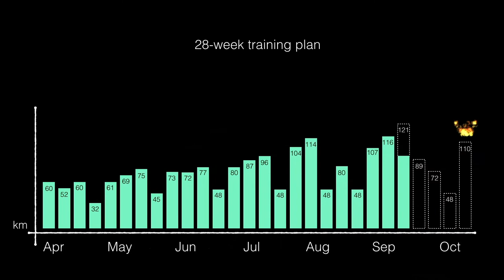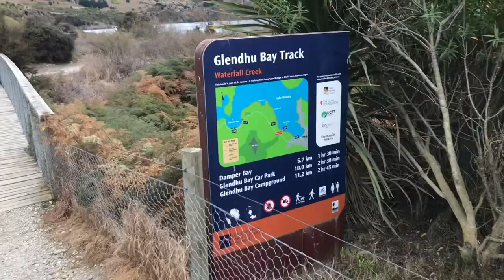Snowboarding & Trail Running in Wanaka - Cardrona and Treble Cone (Vlog Ep. 2)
Join us in our one-week snowboarding and running "bootcamp" in Wanaka, New Zealand.

This time, we'll bring you to the ski fields of Cardrona and Treble Cone, as well as the running trails of Glendhu Bay Track, Upper Clutha River, Silver Island (Lake Hawea) and Diamond Lake / Rocky mountain.

"Airplane, Seat Belt Beep, A.wav"; "Thunder, Very Close, Rain, A.wav";

"Short bounce" by JustInvoke of Freesound.org

"Cartoon Pops" by Vilkas_Sound of Freesound.org

"camera_snap1" by thecheeseman of Freesound.org